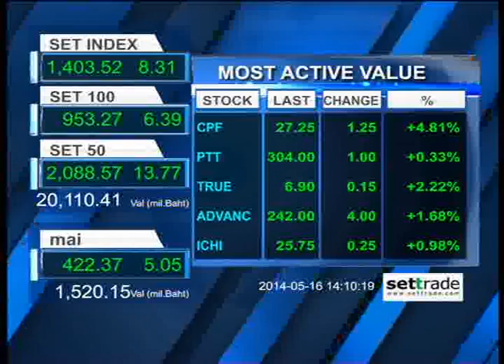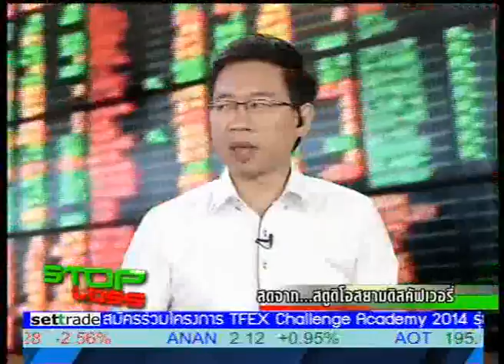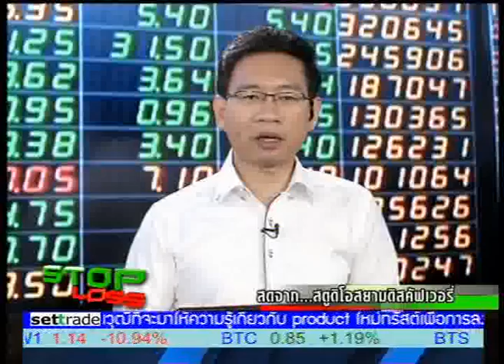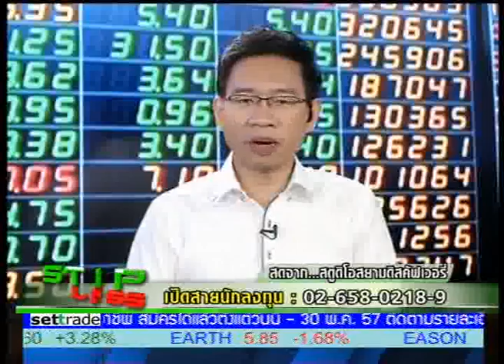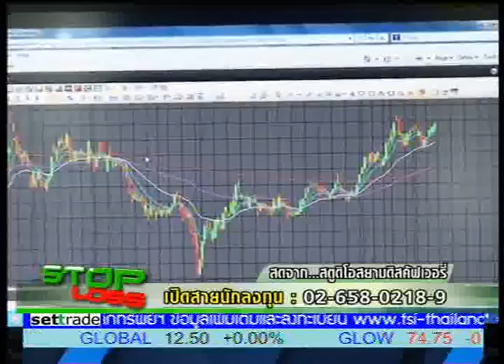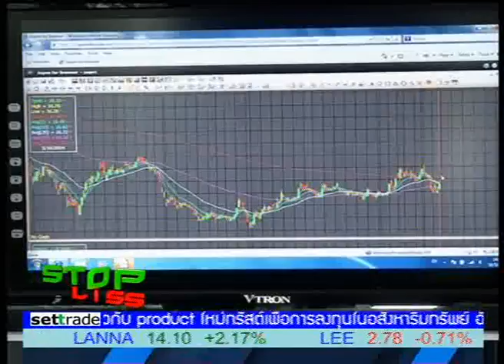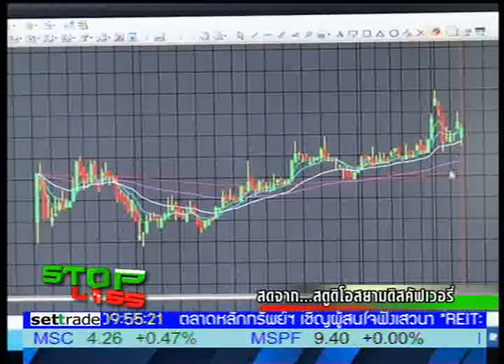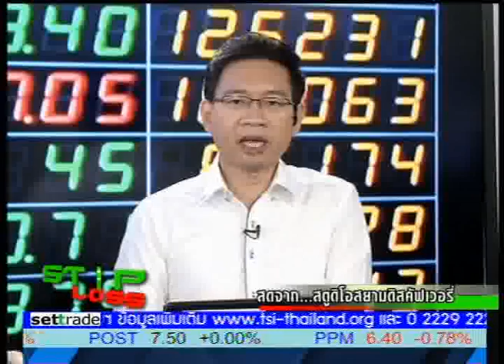Stop Loss 14:00 น. 16/5/57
คุณ วิกิจ ถิรวรรณรัตน์ ผอ.สายงานวิจัยลูกค้าบุคคล บล.บัวหลวง มองว่า ให้จับตาดูที่ 1410. ว่าถ้าขึ้นไปจะมีการเปลี่ยนทิศทางไหม?